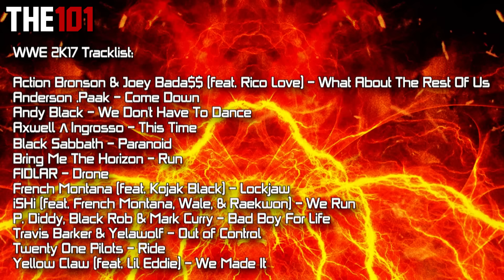WWE 2K17 - 50+ Roster Confirmations, Official Soundtrack, Game Delayed & More! (WWE 2K17 News)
Today's WWE 2K17 video is a general roundup of some of the recent WWE 2K17 news and happenings!

Another fairly interesting roundup today: Some news and discussion on the WWE 2K17 size and its current confirmations, some clearing up of a changed/delayed release date, as well as some notes on Brock Lesnar as well as his potential "Brock Lesnar 2K Showcase Mode". The video also comes complete with some screenshots and entrance gameplay.

Some other videos that you might have missed as we continue the countdown to WWE 2K17: (RoadToWWE2K17)

Hope you enjoyed the featured WWE 2K17 news video. As well as the latest WWE 2K17 content: News, rumors, countdowns, discussion and concepts!

Featured: AM - AlumoMusic - Indie Rock Sensation